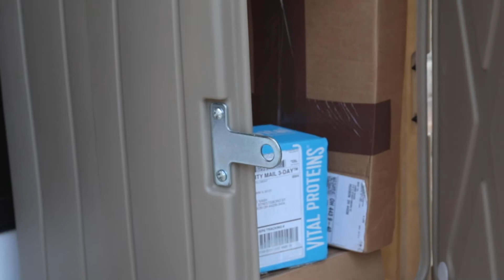Hide Away Parcel Delivery Box Demo Video